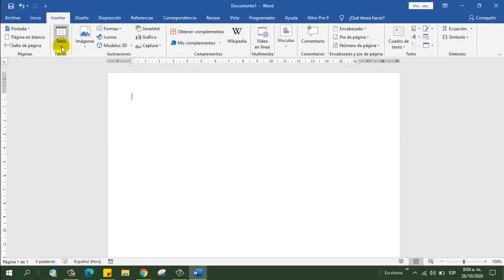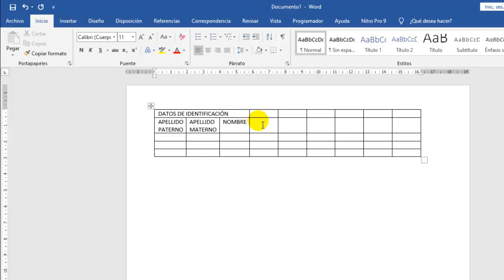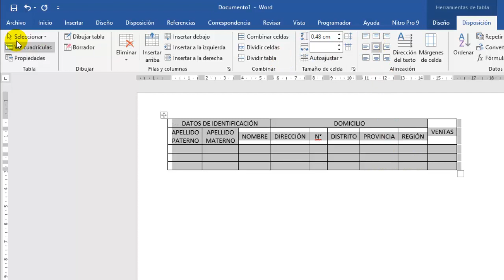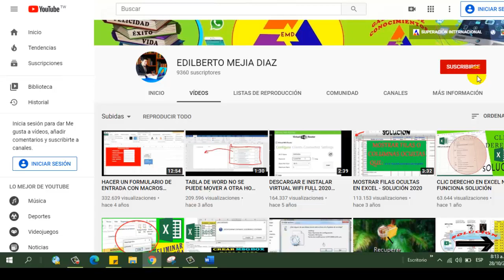Combinar CELDAS en tabla de Word Y HACER UNA TABLA COMO DEBE SER